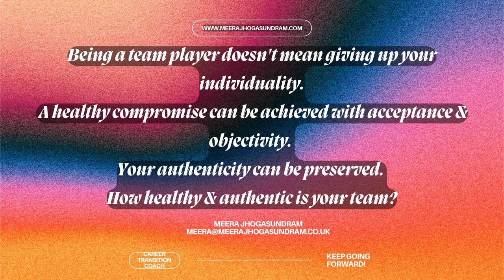Career Transition Coaching (35) - How healthy and authentic is your team?